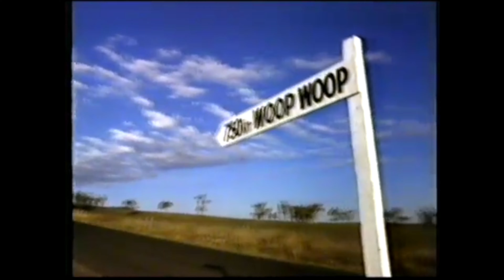Holden Astra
The second generation LD Astra was a badge-engineered Nissan Pulsar, this time using the then latest N13 series. Unlike before, the LD was the result of a proper joint venture development programme. That is, Nissan provided the bodywork and Holden supplied powertrains for fitment in both applications. Launched concurrently in July 1987, both the LD Astra and N13 Pulsar were offered in four-door sedan and five-door hatchback body styles. Outside of Australia though, three-door hatchback and station wagon body variants of the Nissan were also available. Both 1.6 (55 kilowatts) and 1.8-litre (79 kilowatts displacements of Holden's Family II engine were offered in the Astra-Pulsar models. Badged as 1.6 and 1.8 injection, respectively, the term injection denoted the utilisation of fuel injection.

In July 1989, all associations with Nissan were severed and a new agreement between Toyota was formed. This relationship, known as the United Australian Automobile Industries (UAAI) was a continuation of the Australian Government's Button Plan that started with Nissan. Nissan continued to use the Holden engines until 1991 before replacing their N13 Pulsar line with the N14, while at the same time entering a new model sharing alliance with Ford. The Used Car Safety Ratings evaluation from 2008 found that LD series Astras provide a "worse than average" level of occupant protection in the event of an accident.

Of the three trim specifications offered, the SLX and SLE nameplates no longer featured the "/" symbol, as in SL/X. Besides this anomaly, the LD range mirrored that of the LC Astra:

SL: entry-level variant, available only as five-door hatchback, featuring the five-speed manual transmission and 1.6-litre engine combination. The brake setup for the LD series Astra in any specification was a disc/drum setup, whereas the equivalent Australian Pulsars had four-wheel disc brakes as standard.
SLX: was the second tier variant fitted with the 1.8-litre engine in coupled to either a five-speed manual or three-speed automatic transmission. The SLX also featured full plastic wheel trims, as opposed to the steel centre hubcap fitted to the SL.
SLE: was the highest specification offered, available only as an automatic 1.8-litre. The SLE was equivalent to Pulsar's GXE specification.

Unique Cars and Parts - an absolutely free service since 2001